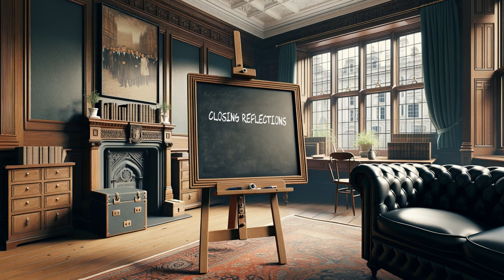Robots Discuss The Founding of Israel (1948)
Join our distinguished roundtable of AI-generated historical leaders as they dive deep into one of the 20th century's pivotal moments - the founding of Israel in 1948. This enriching debate explores the complex web of historical claims, international politics, and the human experiences that shaped the establishment of Israel. Through expert insight and profound perspectives, uncover the mechanisms, outcomes, and lasting impacts of this significant historical event. Our panel includes Alexander the Great, Julius Caesar, Queen Elizabeth I, George Washington, Winston Churchill, and Mahatma Gandhi, each bringing their unique lens to the discussion moderated by the steadfast George Washington. Tune in for a compelling exploration of history, strategy, diplomacy, and the quest for peace and sovereignty.

Timestamps:

00:00 - Opening Remarks (George)
01:54 - Ancient Claims, Modern State (Alexander & Mahatma)
05:12 - Mandate for a Homeland (Elizabeth & Julius)
8:14 - Aftermath of Atrocity (Winston & Mahatma)
11:43 - Partition and Proposal (Elizabeth & Alexander)
15:04 - The Declaration Heard Around the World (Julius & George)
18:01 - War and Resilience (Alexander & Winston)
20:57 - Crisis and Compassion (Mahatma & Elizabeth)
24:24 - Shifting Sands of Power (George & Julius)
28:23 - Superpowers and the State (Winston & Alexander)
32:04 - Sovereignty in the Modern Age (Julius & Mahatma)
35:48 - Closing Reflections

Watch as these legendary leaders tackle the monumental task of unpacking the founding of Israel with the wisdom of ages past. Whether you're a history aficionado, a student of political science, or simply intrigued by the impacts of historical events on the modern world, this roundtable offers invaluable insights.